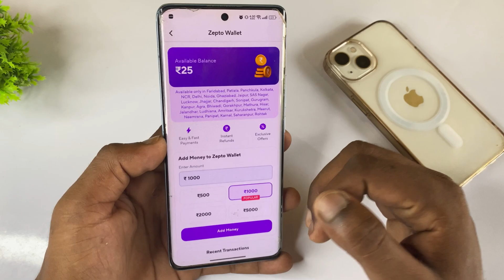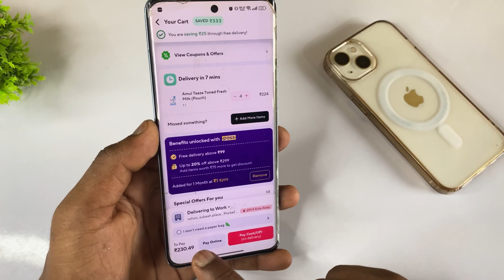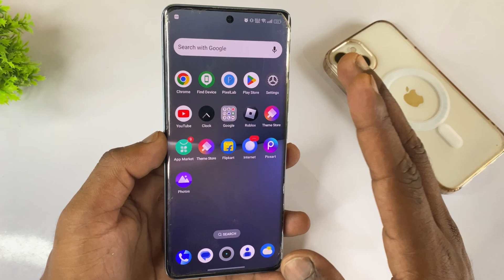zepto wallet cash not showing today | zepto me wallet paisa kaise use kare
zepto wallet cash not showing | zepto me wallet kaise use kare |zepto wallet cash option not showing

🔀 Important Note 👇👇🔰

🔀 Your Questions 👇👇🔰
1.Up super tech
2.zepto wallet cash option not showing
3.zepto me wallet kaise use kare
4.zepto wallet cash not showing
6.my zepto wallet cash is not working
7.how to fix zepto wallet not working
8.how to use wallet money in zepto
9.zepto wallet option not showing
10.how to fix zepto wallet option not showing 11.Zepto wallet option nahi aa raha hai
12.zepto wallet cash not working
13.zepto location not serviceable problem hindi